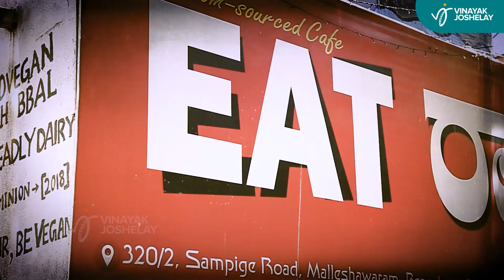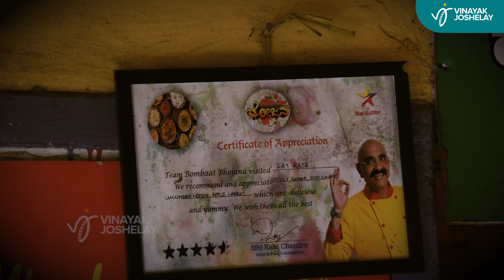"ಈ ವೇಸ್ಟ್ ಇಂಜಿನಿಯರ್ ಎಂಥ ಕೆಲಸ ಮಾಡ್ತಿದಾರೆ ಗೊತ್ತಾ ?" ಒಂದೊಳ್ಳೆ ವಿಚಾರ 1 - Eat Raja | Ondh Olle Vichara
Ondhu Olle Vichara is a segment where we introduce you to people around us, who are inspiring us, this segment is our way of recognizing and identifying them. In this week's episode, we have Raja, Eat Raja Juice Centre ! According to our waste engineer, the term " waste "  has no definition. Listen more from the waste engineer himself!

Location - Shakesbierre brewery, Brigade road. Try their beer and Chips without fail :)

Crew
Production house - Joshi Chitra
Host and Director - Vinayaka Joshi
Producer - Varsha Belawadi
Editing and VFX - Santhosh Radhakrishnan
Director of Photography - Suraj Singh Thakur
Publicity Stills by - Srinivasa Y.K
Executive Producer - Pavan Bhat
Social Media Design - Poorvik V Prasad
Head of research - Ramakrishna G
Music restoration and Mastered by - Khussh Mehta
Subtitles : Madhu Katte
Copywriter - Meghana V Jain
Equipment Partner - Shutterspace Productions

Crowdfunding Investors

Rajeev Rao
Sandhya Rao
Srinivas Belawadi
Ganesh Prasad kumble
Bharath Simha
Lohith Rao
Varsha Belawadi

Rajesh Devatha - Padma perfumery works
Srinath Setty
Ashok Jayanthi
Sriram
Srikanth Acharya
B.S.Venkatesh
B.S.Annapurna
Openjamm Studios

Fresh episodes, every week!
Listen to our podcast on all leading Audio platforms from March 12th, 2022.

Do comment and share your thoughts with us, It will help us get better.

Give us a shout-out on your social media channel, help us spread the word. Thanks in advance :)